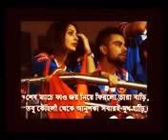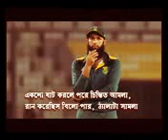Funny Bangladesh Cricket song ever